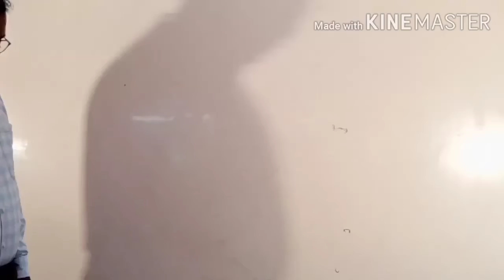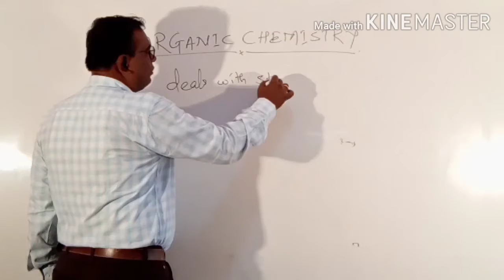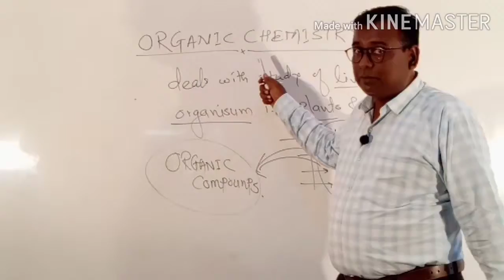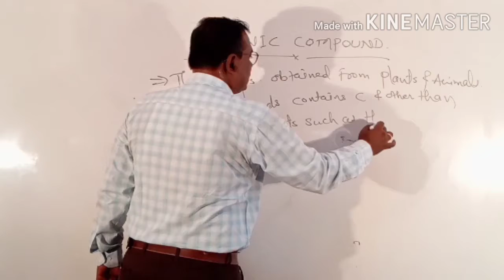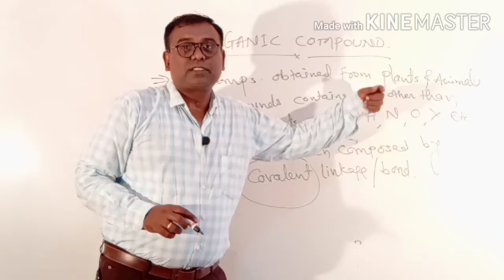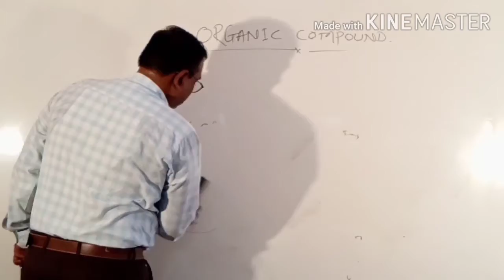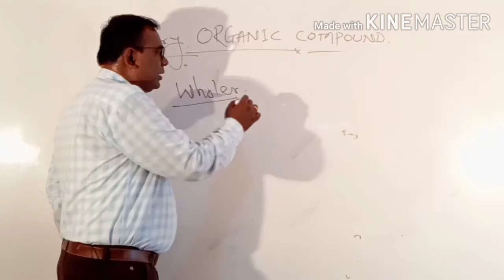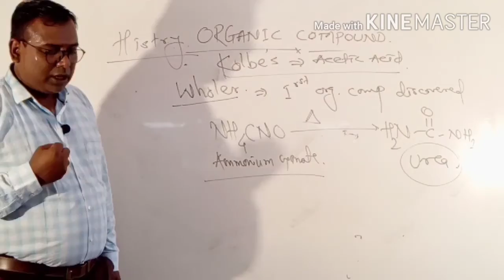IUPAC NOMENCLATURE LECT NO 1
RTJ COLLEGE 11TH CHEMISTRY